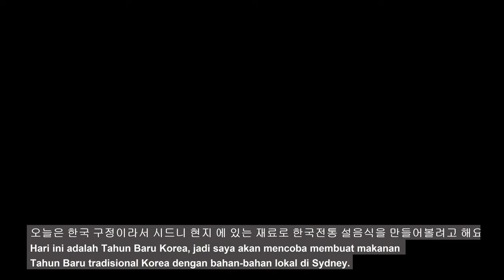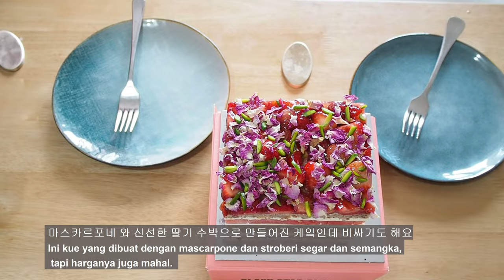[호주VLOG] 2023 Korean style Luna new year in Sydney feat. rainbow lorikeets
Thanks for coming my home Priska and Brian.

00:50 만두만들기 Making Dimsum
01:28 김치전 Kimchi pancake
02:39 구절판 Korea traditional dish
03:24 떡국 ricecake soup
04:22 잡채 sweet vegetable noodle
04:42 갈비찜 soy sauce beef spare ribs stew
05:05 전체메뉴 presentation
06:33 오색앵무 rainbow lorikeets
07:41 home made ice cream
 09:00 lemonade
09:24 water melon cake